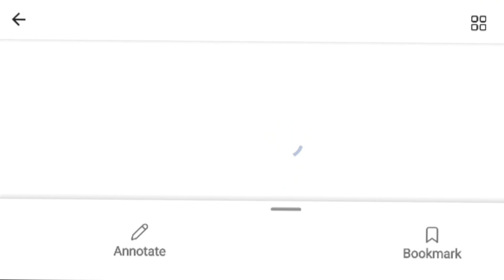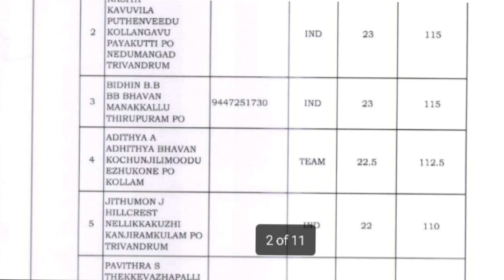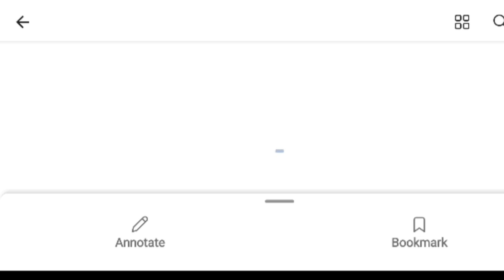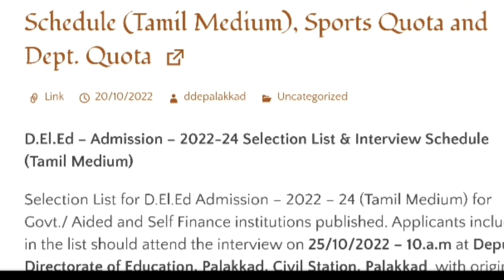D.EL.ED Admission 2022 | Sports Quota Ranklist Published | Tamil Medium Ranklist Published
Kerala Deled Admission 2022 | Deled Admission 2022 | D.el.ed Admission 2022 Latest Updates | D.el.ed Language Courses | Kerala D.el.ed Language Admission 2022
Deled Admission 2022 | Kerala Deled Admission 2022 | Application time | Documents required | Percentage of mark required for Govt/Aided colleges | Deled Latest updates

Kerala D.el.ed Admission 2022 | Admission Details | Fee Details  | Age Limit | College Details | TTC Admission Kerala

Kerala D.EL.ED (T.T.C) Admission 2022 | D.EL.ED ADMISSION 2022 | KERALA D.EL.ED ADMISSION 2022

D.el.ed Admission 2021 | Kerala D.EL.ED Admission 2022 | Notification Time | Admission procedure | Diploma in Elementary Education | DELED | D.EL.ED | D.el.ed Course Malayalam

D.EL.ED/TTC Admission 2022 | Diploma in Elementary Education 2022 | How to Apply
D.el.ed Admission 2022 D.ed 2022 TTC 2022 | Eligibility
D.el.ed Govt/Aided Colleges Application Form Notification
D.el.ed Self Finance Colleges Application Notification
LP/UP School Teacher

de.el.ed course age limit
de.el.ed course qualification
t.t.c course kerala 2022
de.el.ed reservation category details
How to fill application form
de.el.ed Ranklist details
de.el.ed Interview

Queries solved:
deled admission 2022
deled sports quota ranklist 2022
deled tamil medium ranklist 2022
deled ernakulam final ranklist 2022 published
deled ernakulam commerce ranklist
deled ernakulam humanities ranklist
deled malappuram Interview details 2022
deled malappuram govt aided ranklist
deled kannur sure list and waiting list
deled palakkad final ranklist 2022
deled palakkad Interview details
deled documents required
deled palakkad district ranklist 2022 published
how to check deled ranklist 2022
dde palakkad
deled application list
kerala deled admission 2022
how to fill deled application form
deled govt/aided colleges
deled govt/aided ranklist
deled Interview details
how to know when deled Ranklist Published
deled website
deled interview card
deled sure list
deled waiting list
deled admission 2022 kerala
ttc admission 2022
kerala ttc admission 2022
de.el.ed admission 2022
kerala de.el.ed admission 2022
kerala de.el.ed notification 2022
deled ranklist publishing time
kerala de.el.ed 2022
deled admission 2021
deled course malayalam
ttc course details malayalam
d.ed course details malayalam
d.el.ed course details latest
deled govt/aided fee details
d.el.ed self finance fee details
d.el.ed self finance merit
D.el.ed self finance management quota
what is d.el.ed course
kerala ttc course
de.el.ed 2022
de.el.ed 2022 notification
de.el.ed 2022 admission
kerala de.el.ed fee structure
de.el.ed govt/aided/self finance college details
kerala t.t.c course
kerala t.t.c admission 2022
t.t.c admission 2022
de.el.ed ranklist
de.el.ed interview details
lp/up school teacher
lp/up school teacher qualification
deled course for lp school teacher
deled course for up school teacher
teacher job qualification
teacher qualification malayalam
teacher training course kerala
lp/up school teacher salary
how to apply for de.el.ed course
how to apply de.el.ed in malayalam
de.el.ed admission procedure in malayalam
de.el.ed admission process
de.el.ed latest updates
de.el.ed certificate required
who can apply for de.el.ed course
de.el.ed eligibility
d.ed admission 2022
d.ed admission process
de.el.ed 2022 application time

D.EL.ED RANKLIST | D.EL.ED INTERVIEW |D.EL.ED ADMISSION 2022| D.EL.ED NOTIFICATION 2022 |D.EL.ED APPLICATION FORM 2022 | D.EL.ED | D.EL.ED 2022 | T.T.C 2022 | D.ED 2022| COURSES AFTER PLUS TWO | D.EL.ED RANKLIST TIME